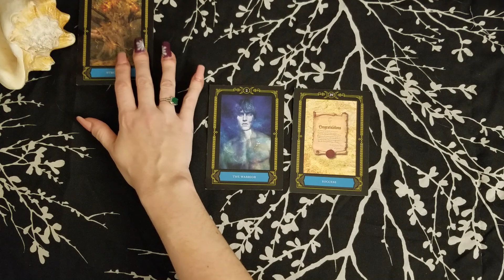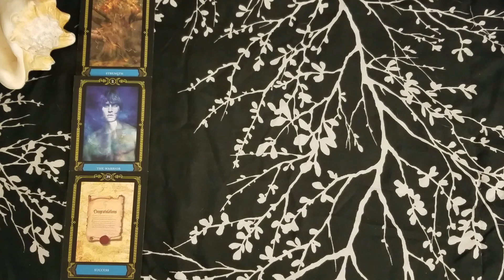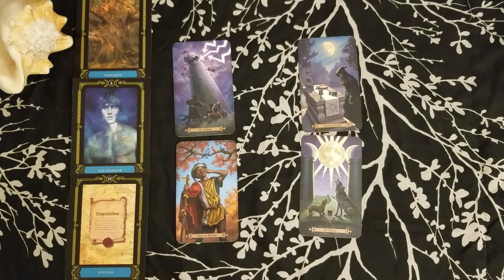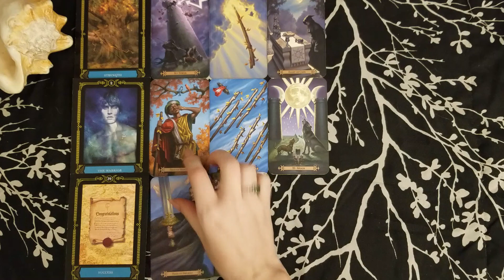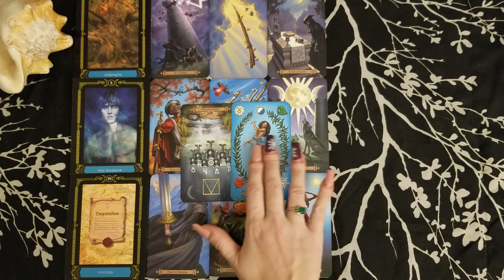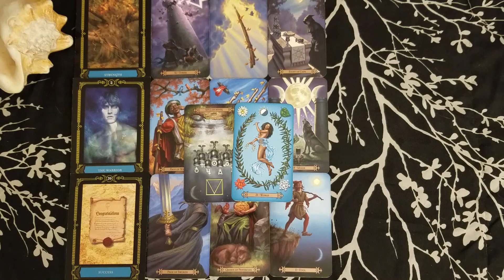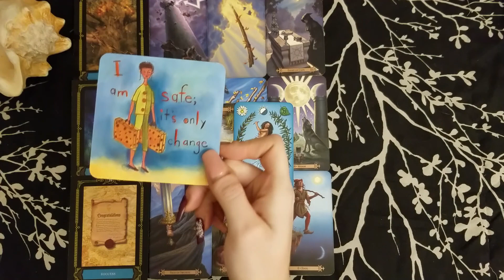♋ Cancer mid-month tarot 📚| The final straw | Dec 15-31